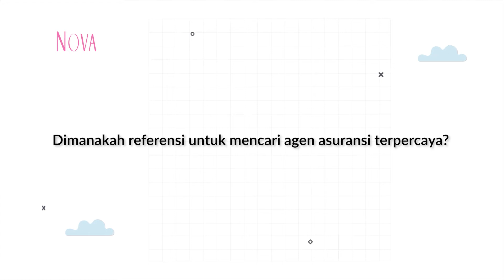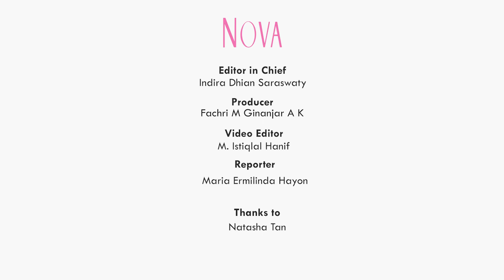Tips Memilih Agen Asuransi yang Tepat agar Tak ada Konflik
Agen asuransi punya peranan yang penting saat kira memutuskan untuk berasuransi. Oleh karena itu jangan sampai salah pilih agen asuransi ya, Sahabat NOVA. Lalu bagaimana cara memilih agen asuransi yang tepat?

EDITORIAL OFFICE

ADVERTISING